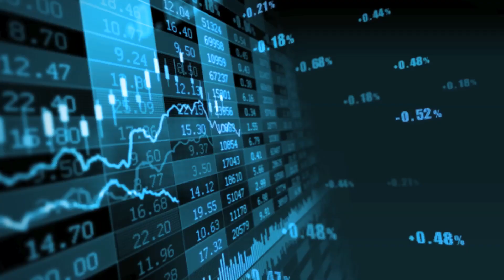1 seconde, 1 histoire #3 - L'Europe de l'énergie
C’est l’histoire d’une seconde. Une seconde de notre quotidien, et celui des collaborateurs de RTE qui 24h/24 se mobilisent pour qu’à chaque seconde, le courant passe. Cette seconde on vous la raconte en 6 vidéos.

RTE est le gestionnaire du Réseau de Transport d’Electricité français.

Son rôle va bien au-delà de ce qu’évoque le transport de l’électricité. Ne se stockant que dans des volumes limités, l’électricité doit être consommée dès qu’elle est produite. Au cœur du système électrique, ce rôle nous confère des missions de premier ordre :
- Assurer à tous, 24h/24, 7j/7, 365j/an, en France et en Europe, l’accès à une alimentation électrique économique, sûre et propre ;
- Réussir la transition énergétique en accueillant les énergies renouvelables et optimiser leur contribution, tout en éclairant les décisions publiques ;
- Favoriser le développement du tissu industriel des territoires et participer à la compétitivité des entreprises françaises.